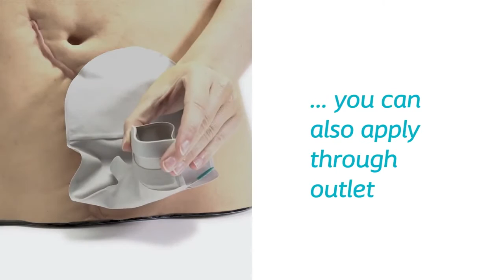How to use Brava® Lubricating Deodorant